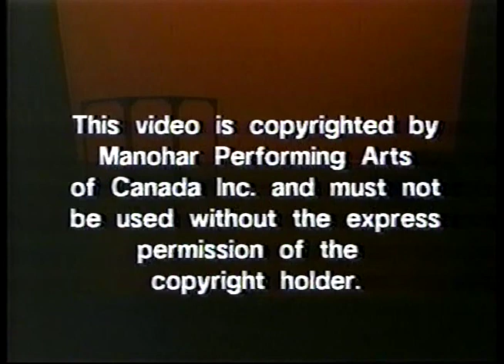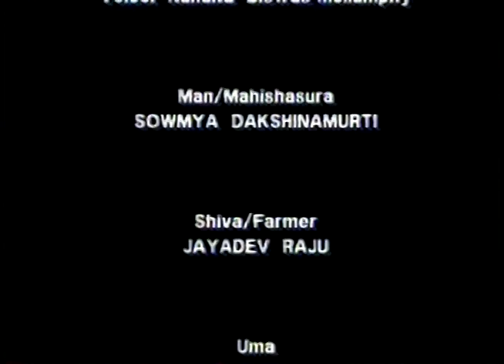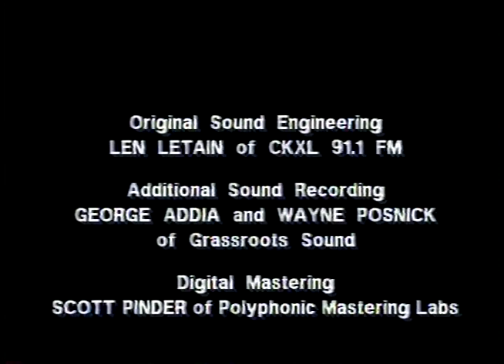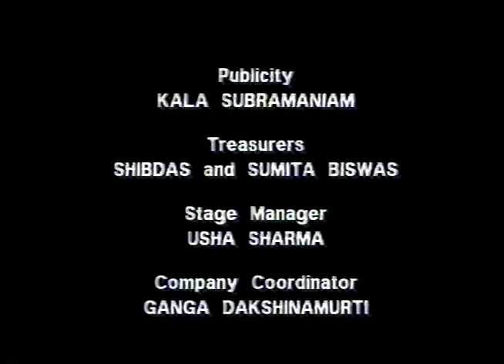YATRA (2001)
A woman agonizes about leaving an abusive relationship. After a bitter night of memories, visions and revelations, she finds the strength within herself to walk away.
This dance production (Bharatanatyam & Kathak) looks behind the mythic and iconographic tenets of Goddess Worship to uncover the very human truths that the archetypes stand for: Uma the creative force, Gowri the universal mother, Durga the warrior queen, Kali the ruler of death and time. Their power lies within us all - when we find our power, we can break our chains.

Choreography: Manohar company members, additional choreography by Usha Sharma
Cast:
Usha - Mohyna Dookun (Voice: Nandita Biswas Mellamphy)
Man / Mahishasura - Sowmya Dakshinamurti
Shiva / Farmer - Jayadev Raju
Uma - Shyamala Dakshinamurti (Voice: Shyamala Dakshinamurti)
Gowri - Shanthini Kangesan (Voice: Sowmya Dakshinamurti)
Durga - Nila Tiwari (Voice: Esther Hazendonk)
Kali - Nandita Biswas Mellamphy (Voice: Nicole Seepersad)
Spirits - Veena Goel, Sunayna Gupta, Lena Shah